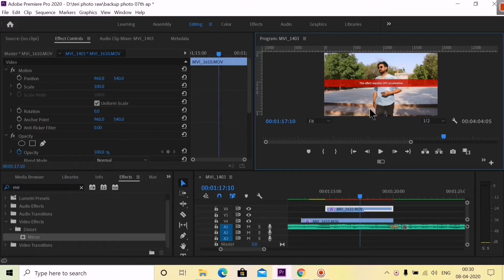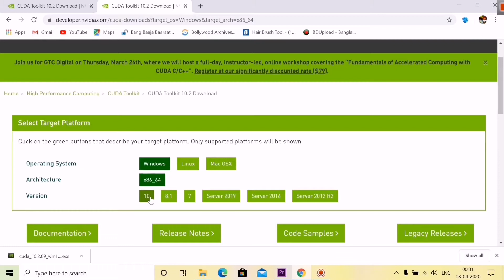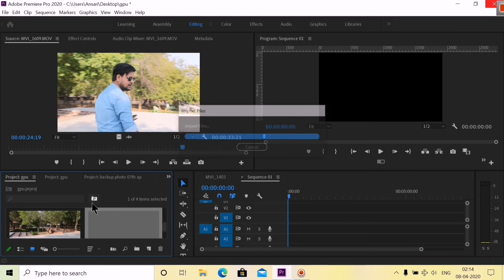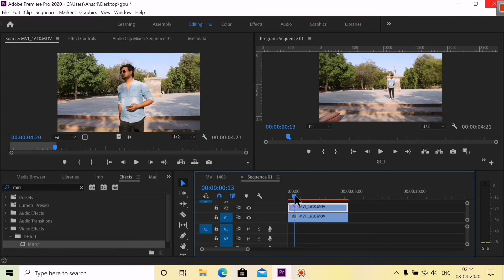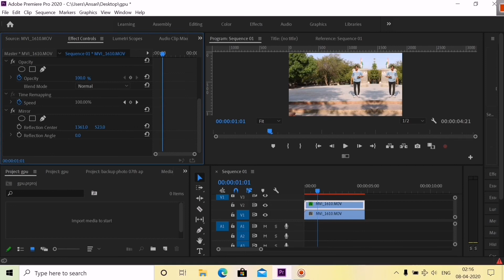This Effects Require GPU Acceleration 'ERRORS' How To Solve Full Tutorial 'In Premier Pro Hindi